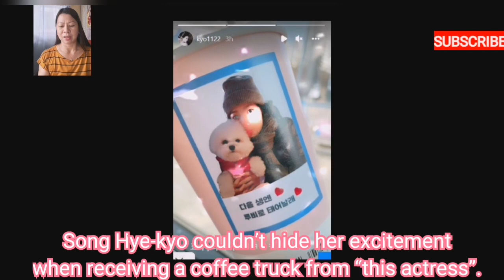HOT NEWS!!! Song Hye-kyo revealed the coffee truck she received as gifts.